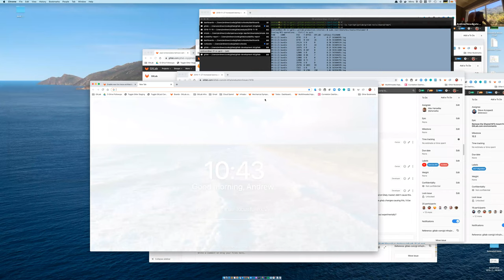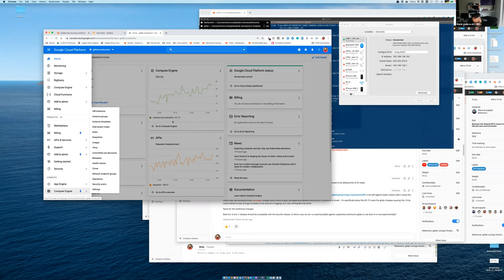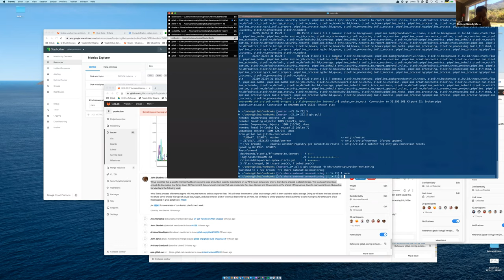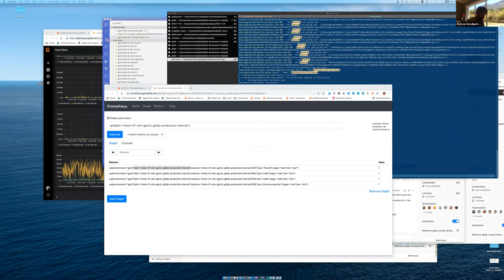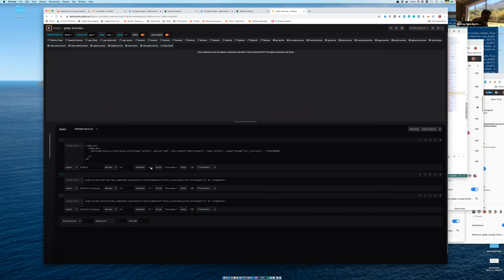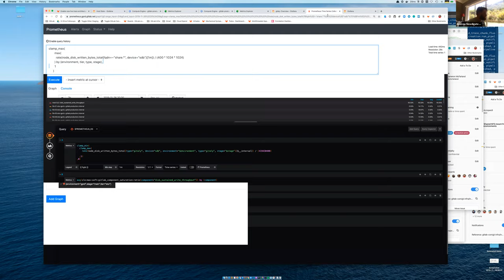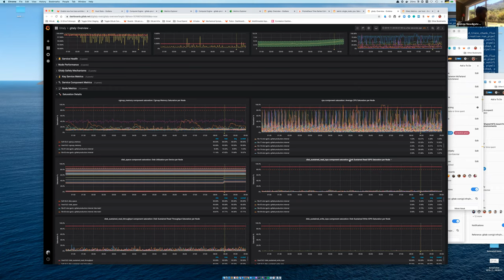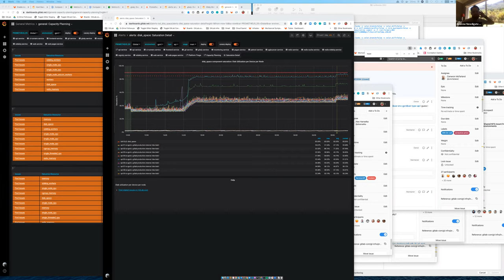Andrew & Marin pair on adding disk saturation metrics for GitLab.com's NFS servers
Andrew & Marin pair on adding a new saturation metric to the GitLab.com monitoring suite. This video resulted in this

This change was a corrective action following on from Production Incident and again in (exactly one week later)